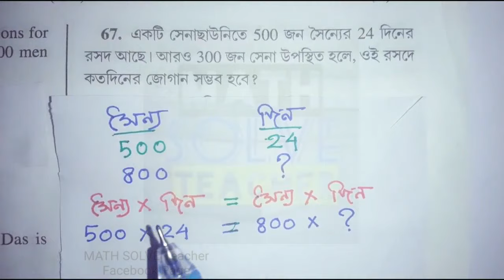WBP, KP সহ অন্যান্য চাকরীর প্রস্তুতি WBP exam math mathematics preparation MATH SOLVE Teacher